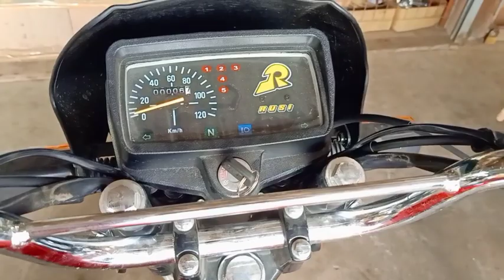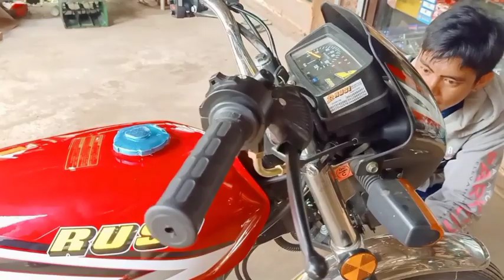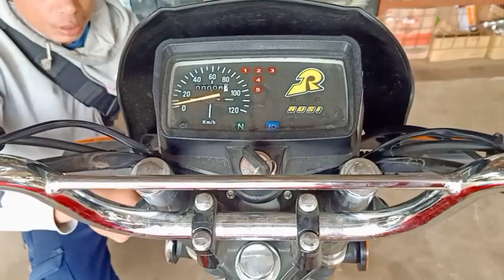2021 INSTALLMENT PRICE NG RUSI 175 + TIPS SA MGA BAGO ANG MOTOR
@Anne Baillo
Hello mga ka antrip, new video po with tips...updated price po yan ng rusi175 + tips.
salamat po. sana magustuhan nyo...